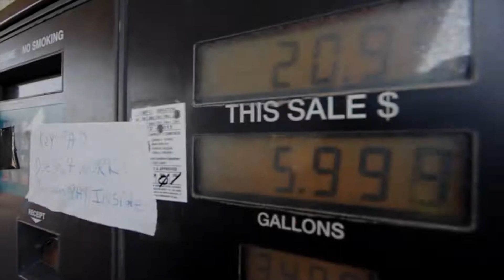The 2nd Machado Classic // Day 1 Outlaw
Over 60 riders showed up for the Shepherds pre-outlaw outlaw took that took place in Arkansas on some fast winding sweepers with top speeds around 55mph.

After taking massive pack runs until sunset everyone then packed up and drove back across the border into Oklahoma to set up camp and start the festivities. The landowner provided us a grill and firewood for the night. Their hospitality was something that you just don't see any more, it was very much appreciated. Be on the lookout for Day 2 coverage to drop soon.